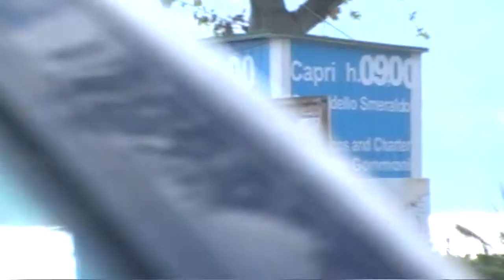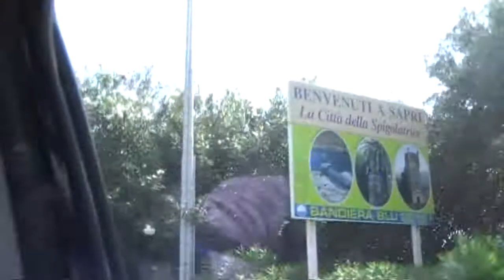Salerno e dintorni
Breve video con i luoghi che maggiormente mi hanno colpito. Approffondimenti attraverso le vignette ;) (da completare)